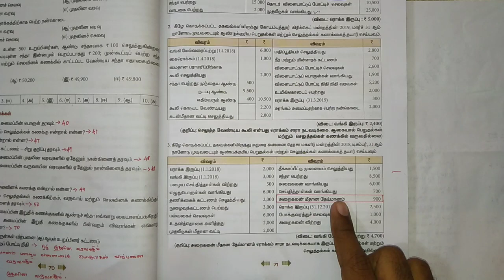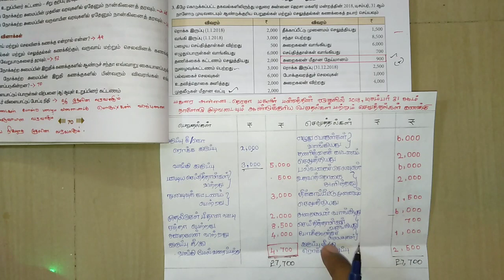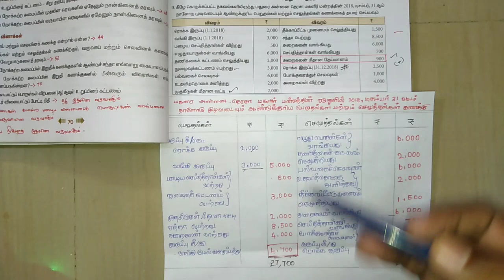12th ACCOUNTS IN TAMIL இலாப நோக்கற்ற அமைப்புகளின் கணக்குகள்/ACCOUNTS OF NOT-FOR-PROFIT ORGANISATION.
SAYA ACC,COM

12th ACCOUNTS IN TAMIL
அலகு-2 இலாப நோக்கற்ற அமைப்புகளின் கணக்குகள்/ACCOUNTS OF NOT-FOR-PROFIT ORGANISATION..